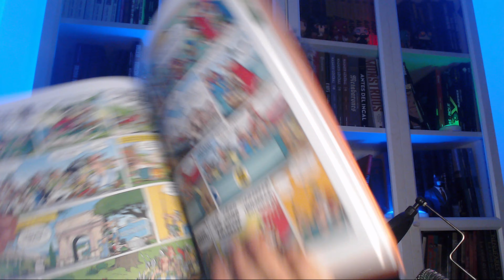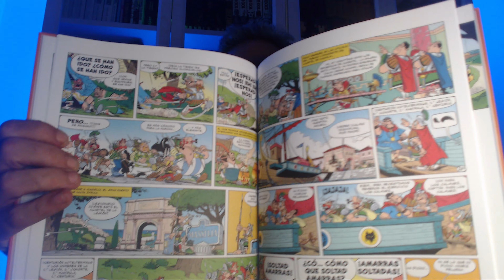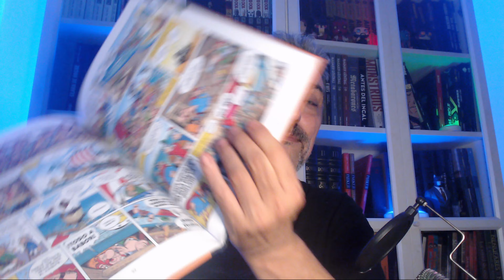LOS MEJORES CÓMICS DE MI VIDA 4